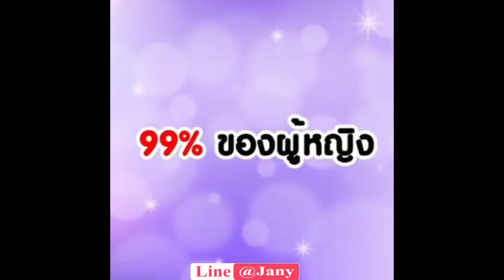รีวิว อยากรักแร้ขาว ก้นดำ ขาหนีบคล้ำ ใช้อะไรดี แนะนำ Bootchy White ราคา 390 บาท